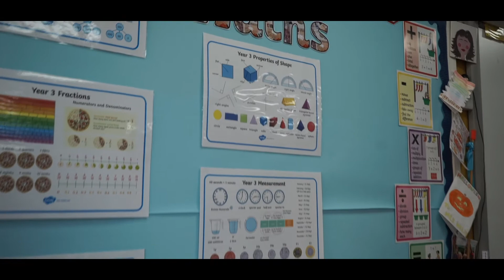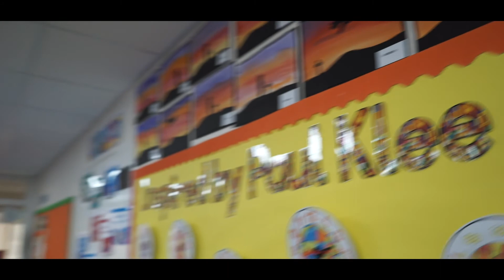Loreto Preparatory School - Virtual Open Day - Prep 4